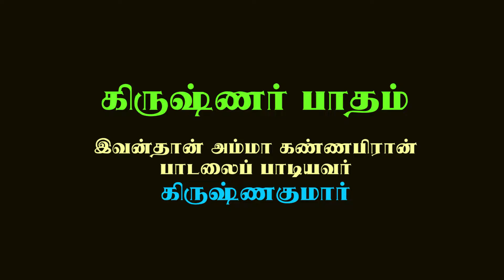கிருஷ்ணர் பாதம் | Krishnar Padam | Krishna Foot Steps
கிருஷ்ண ஜெயந்தி அன்று நம் வீட்டில் கிருஷ்ணர் பாதம் வைத்து நடந்த ஹரி நாராயணன்.

Krishnar Padam (Krishnar Foot Steps) by Hari Narayanan on the auspicious Krishna Jayanthi / Janmashtami / Gokulashtami at our house.